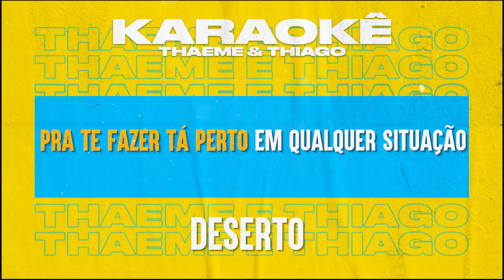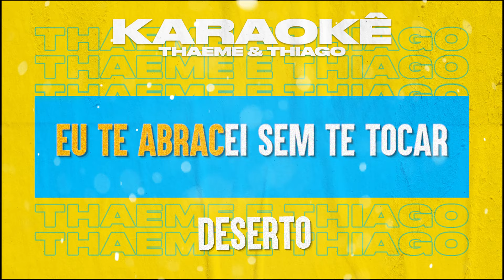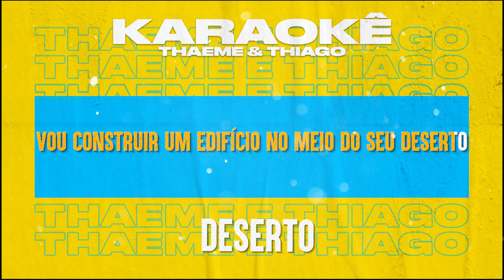Karaokê Thaeme & Thiago - Deserto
Deserto
Composição: Thiago Servo / ED. JKF

Vou construir um edifício no meio do seu deserto
Pra ver se chego perto de ter sua atenção
Vou enfeitar seu jardim com rosas de algodão
Vou regar com lágrimas de sangue sem tua atenção

Uoooou, uoooou

Eu tô pintando a sua cara
Em cada rosto por esse universo
Pra te fazer tá perto em qualquer situação
Eu tô te vendo em todo mundo
Acho mesmo que eu tô ficando cega
Pode me chamar de louca
Mas isso me faz bem

Ouvi tua voz, te vi chegar
Eu te abracei sem te tocar
Eu tô ficando louca

Uoooou, uoooou, uooou